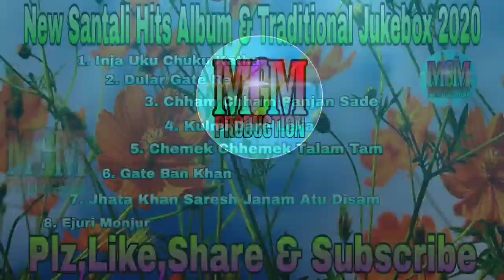New Santali Jukebox Album & Traditional Song 2020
New Santali Jukebox Album & Traditional

New Santali jukebox 2020//New Santali Nonstop 2020

Singer:; √Basen Murmu

Song List Name;;👇

1. Inj Uku Chuku Katha.

2. Dular Gate re.

3. Chham Chham Panjan Sade.

4. Kulmi dare Leka.

5. Chhemek Chhemek Talam.

6. Gate Ban Khan.

7. Jata Khan Saresh Janam Atu Disam.

8. Ejuri monjuri.

 The Copyrights Of The Santali Song "New Santali Jukebox Album & Traditional Song 2020" Doesnot Belongs to Me I"Am Not Marketing This Song By Any Maens And Have Just The Song For My Jukebox Song Video